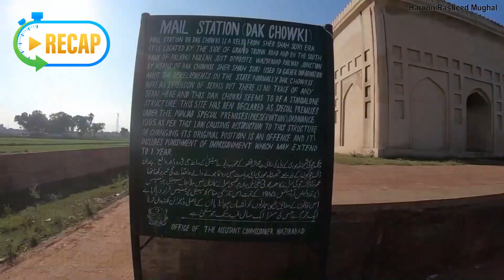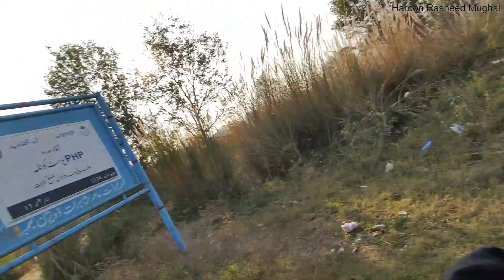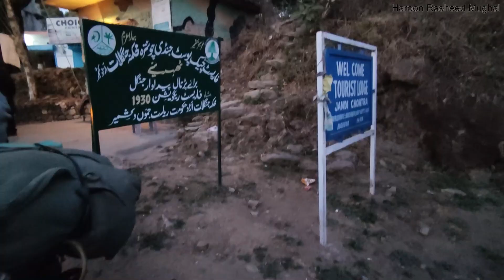Bhimber City | Bawali Baoli | Jandi Chontra | Samahni Series Ep3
Sahamni Vally tour on bike Episode 3
Celebrating World Mountain Day Samahni sector Azad Kashmir tour on bike.

Bhimber
Bhimber is a town and the headquarters of the eponymous district in Pakistan-administered Azad Kashmir. The town and district are between the Jammu region of Indian-administered Kashmir and Pakistan proper, about 47 km (29 mi) by road southeast of Mirpur.
بھمبر پاکستان کے زیرِ انتظام آزاد کشمیر میں ایک قصبہ اور نامی ضلع کا صدر مقام ہے۔ یہ قصبہ اور ضلع ہندوستان کے زیر انتظام کشمیر اور پاکستان کے جموں خطے کے درمیان ہے، میرپور کے جنوب مشرق میں سڑک کے ذریعے تقریباً 47 کلومیٹر (29 میل)۔

Bawali Baoli
The baoli is located in the Baoli village, 1 km from the main city and its nearest village is satha Baoli village. The baoli is rectangular in shape, constructed with burnt bricks masonry laid in lime mortar. The baoli is built on the ancient route leading to pooch city. There are eighteen steps leading to the level of water. The stairs are made of schist stone masonry. Pointed arched structure is built to support the walls of the baoli. The well is octagonal in shape, built in small size burnt bricks with lime mortars.
باولی مرکزی شہر سے 1 کلومیٹر دور باولی گاؤں میں واقع ہے اور اس کا قریبی گاؤں ستھا باولی گاؤں ہے۔ باؤلی شکل میں مستطیل ہے، جس کی تعمیر جلی ہوئی اینٹوں کے ساتھ چونے کے مارٹر میں رکھی گئی ہے۔ باؤلی پوچ شہر کی طرف جانے والے قدیم راستے پر بنائی گئی ہے۔ پانی کی سطح تک جانے کے لیے اٹھارہ سیڑھیاں ہیں۔ سیڑھیاں شیسٹ پتھر کی چنائی سے بنی ہیں۔ باولی کی دیواروں کو سہارا دینے کے لیے نوک دار محراب والا ڈھانچہ بنایا گیا ہے۔ یہ کنواں آٹھ کونی شکل کا ہے، جو چونے کے مارٹر کے ساتھ چھوٹے سائز کی جلی ہوئی اینٹوں میں بنایا گیا ہے۔

Jandi Chontra
Jandi Chontra is a town in the Bhimber District of Pakistani-administered Jammu and Kashmir. It is a local tourist spot and is located 17 km from Bhimber city and 67 km from Mirpur. The area is known for its panoramic views. The Shrine of the Sufi saint Sheikh Baba Shadi Shaheed is also located here.
جنڈی چونترا پاکستان کے زیر انتظام جموں و کشمیر کے بھمبر ضلع کا ایک قصبہ ہے۔ یہ ایک مقامی سیاحتی مقام ہے اور بھمبر شہر سے 17 کلومیٹر اور میرپور سے 67 کلومیٹر کے فاصلے پر واقع ہے۔ یہ علاقہ اپنے خوبصورت نظاروں کے لیے جانا جاتا ہے۔ صوفی بزرگ شیخ بابا شادی شہید کا مزار بھی یہیں واقع ہے۔